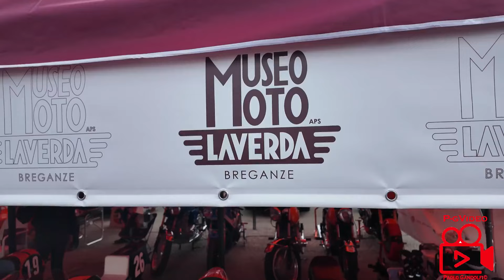ASI Motoshow 2024